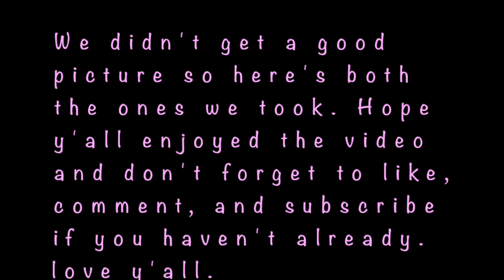Brother's 26th Surprise Birthday Party Vlog || Piñata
Headphone uses beware: LOTS OF LAUGHTER!!

Wait for the cupcake and family photos. 😅

Sorry for such a late upload, my iMovie has been acting up. 🙄

Thank y'all for watching. Hope you enjoyed.

Love y'all.

Butt: mccurry29
Dre: amms69